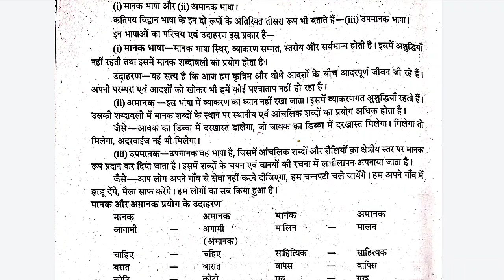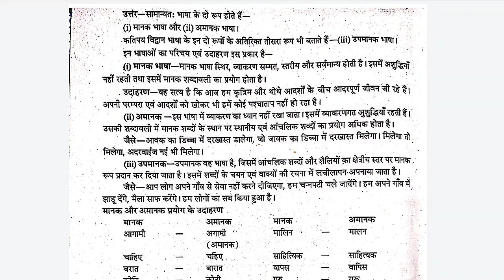pt. Ravishankar university examination 2021 | Subject - Hindi { हिंदी } unit 5 Explanation | BSc 1st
aaj main pt. Ravishankar shukla university wale students ke liye special video unke maths paper ka lekar aya hoon.
isme apko apne sabhi questions ke solutions milenge
I hope apKo video acha lge.
share kiJiyega apne dosto tak.
video ko like aur hme comment jarur kijiyega.

agr apko kisi bhi question me doubt ho ya uska answer nhi ban pa rha ho to.
hme comment kijiye.
ham puri kosis krenge apko answer provide krane ki.